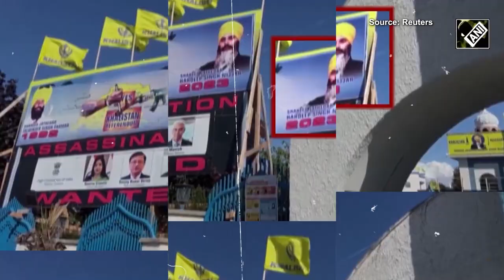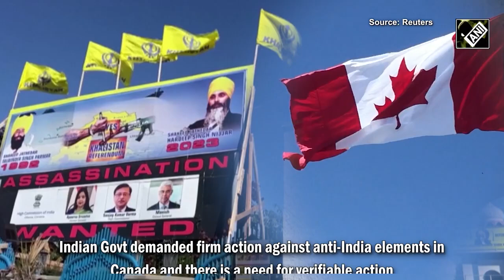India rejects 'Preposterous' Canadian claims, accuses Trudeau of vote bank politics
India Hits Back. "Deliberate strategy of smearing India for political gains", after Canada says Indian High Commissioner & other diplomats are ‘persons of interest’ in a matter related to "an investigation"
We received a diplomatic communication from Canada yesterday suggesting that the Indian High Commissioner and other diplomats are ‘persons of interest’ in a matter related to an investigation in that country. The Government of India strongly rejects these preposterous imputations and ascribes them to the political agenda of the Trudeau Government that is centered around vote bank politics.
Since Prime Minister Trudeau made certain allegations in September 2023, the Canadian Government has not shared a shred of evidence with the Government of India, despite many requests from our side. This latest step follows interactions that have again witnessed assertions without any facts. This leaves little doubt that on the pretext of an investigation, there is a deliberate strategy of smearing India for political gains.